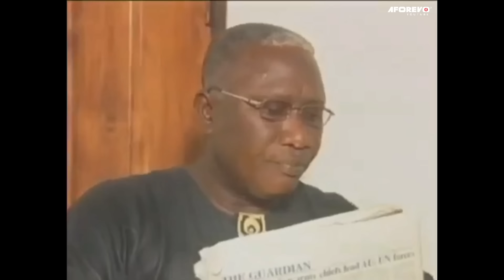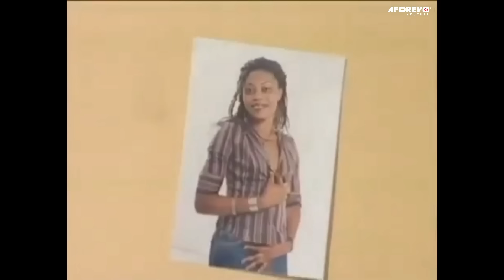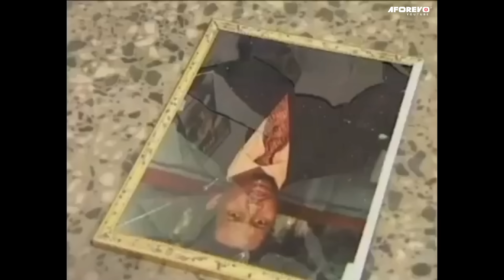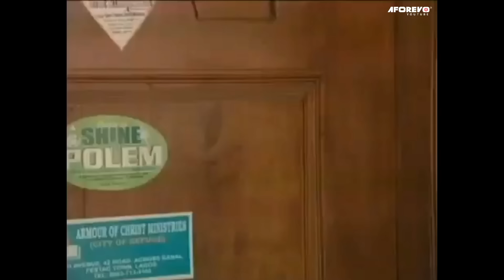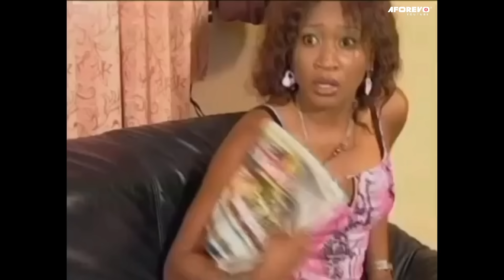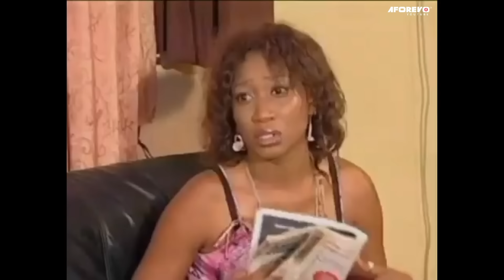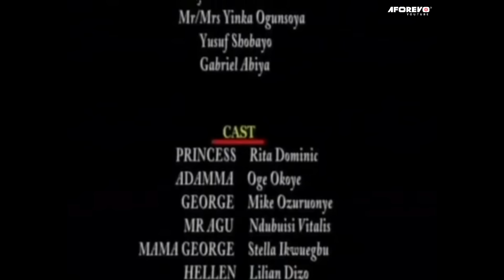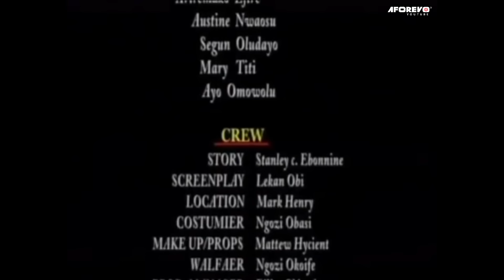After Spending Money On Him He Went After Woman (INI EDO) AFRICAN MOVIES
Princess, the daughter of a wealthy bank robber finds love with George a young handsome poor guy whom with his mother have the habit of using young rich girls. With the help of Princess, he travels abroad for years and upon his return, comes back with a wealthier girl as his wife. Where will Princess' fate lie with her two children?.

Starring: Rita Dominic, Oge Okoye, Mike Ezuruonye